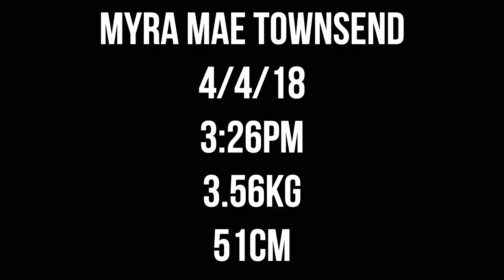MYRA 1ST BDAY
Hey guys

1 year ago my wife and I brought into the world our beautiful bundle of joy. We can’t believe it has been 1 year! It has been such a special time for our family.

James Vincent Mc Morrow - Higher Lover